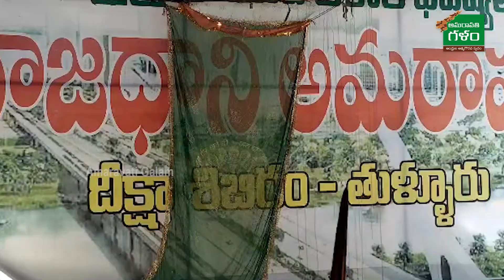బిల్డ్ అమరావతి సేవ్ ఆంధ్రప్రదేశ్.. 1273 వ రోజు తుళ్లూరు గ్రామంలోని దీక్షా శిబిరం | Amaravati Galam